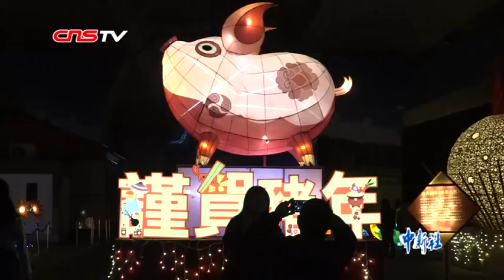重庆铜梁火龙表演亮相台湾南投灯会 上演火树银花不夜天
赏花灯、吃美食、看表演……临近元宵节，台湾各地都会举办大大小小的灯会。2月17日，重庆铜梁火龙表演走进台湾，1000多度高温的铁水被拍洒向天空，落下耀眼“金花”。两条20米的长龙在“火海”中穿梭舞动，浴火飞腾。重庆铜梁火龙被誉为“中华第一龙”，此次来台表演的铜梁火龙队来自火龙发源地--铜梁高楼镇。